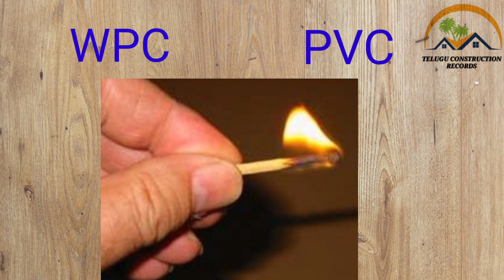WPC MPC PVC అంటే ఏమిటి ? ఎక్కడ ఉపయోగిస్తారు? వీటి వల్ల కలిగే ప్రయోజనాలు ఏంటి?